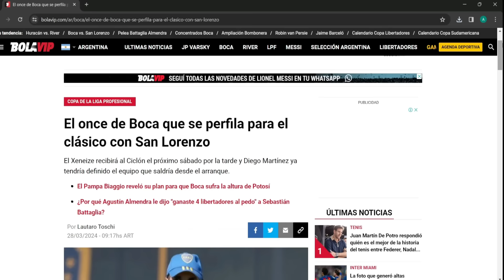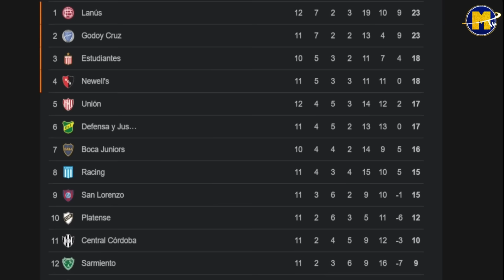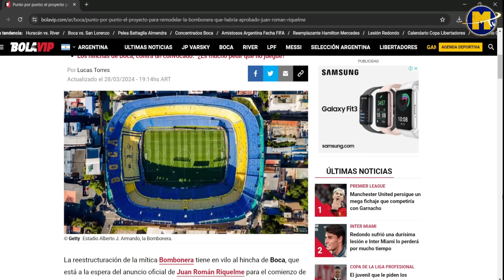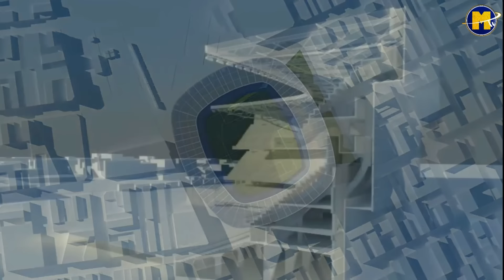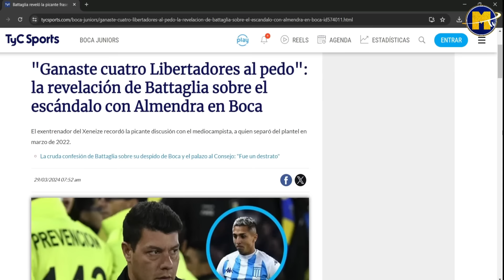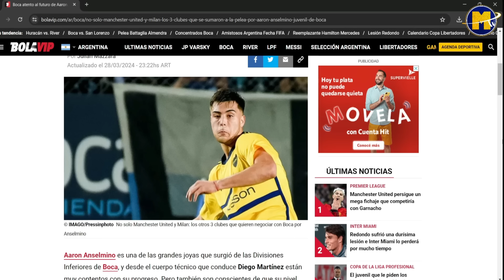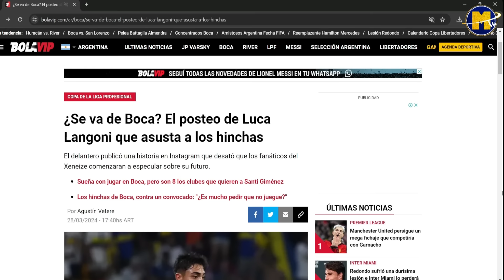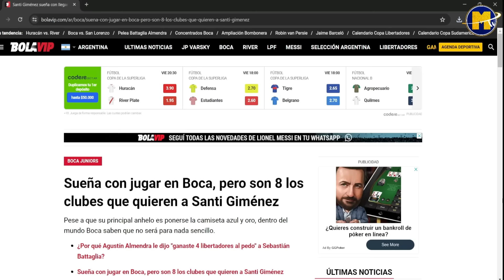¡Así será la NUEVA BOMBONERA de RIQUELME en BOCA! ► Battaglia EXPLOTÓ vs ALMENDRA ► Langoni se va?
Confirman el plan secreto de Riquelme en Boca para remodelar la Bombonera: todos los detalles! + Battaglia explotó contra Almendra, habló de su despido en la YPF y le dejó un mensaje a Riquelme + Alarmas en Boca: Langoni y un posteo que preocupa sobre su futuro en el mercado de pases + El futuro de Anselmino en Boca: la decision que tomaria Boca y los 3 nuevos clubes que lo quieren + El 11 casi confirmado de Boca vs San Lorenzo y la sorpresa en la lista de citados + Valentini habló de la negociacion con Boca + Weigandt presentado en Inter Miami y Santiago Gimenez sueña con llegar a Boca y muchas noticias más del Mundo Boca!